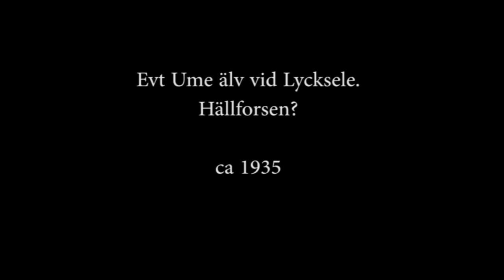ume älv 1935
Evt Ume älv 1935(?)
Hällforsen (?) vid Lycksele